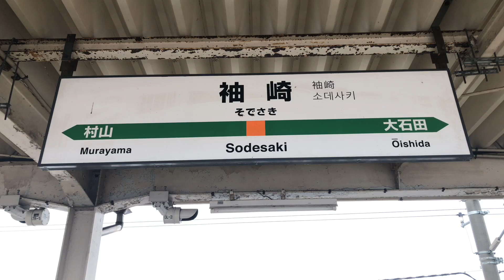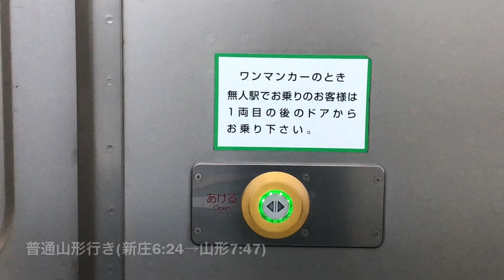【奥羽本線】待避の多い朝の袖崎駅